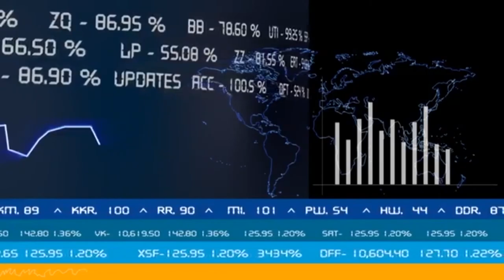fineart practitioner Mncedi Madolo says no child should ever go into art? :YOUNG PROFESSIONALS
Mncedi Madolo is a world class fine artist whose work has been exhibited in renowned spaces from the National Arts Festival to the Turbine Art fair.  Born in Alice in the Eastern Cape, Mncedi completed a national diploma in Fine Arts at Walter Sisulu University, majoring in painting. He then moved to Johannesburg in 2017 to embark on a full-time career as an artist. Using an art genre of collage called Pop Art, Mncedi’s work showcases his insatiable fascination with how classism and racism interact, portraying a black experience of urban South Africa.